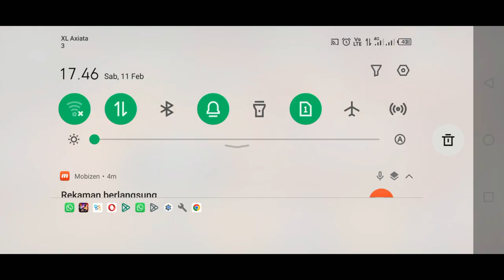Otherworld Legends Gameplay on Infinix Note 10 Pro NFC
Hello Guys today im playing Otherworld Legends  use infinix note 10 pro no lag in ultra graphic setting

game:
Smartphone : infinix note 10 pro
recorder : mobizen

Search Words (ignore):